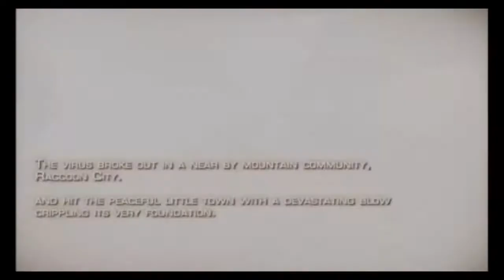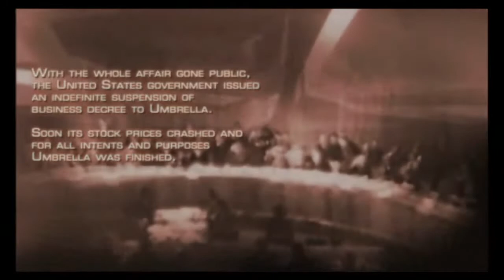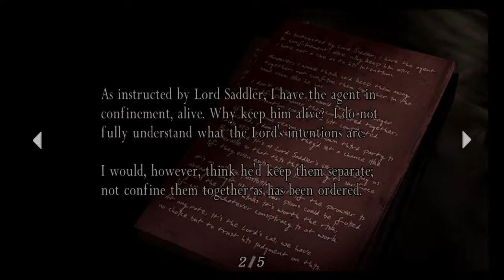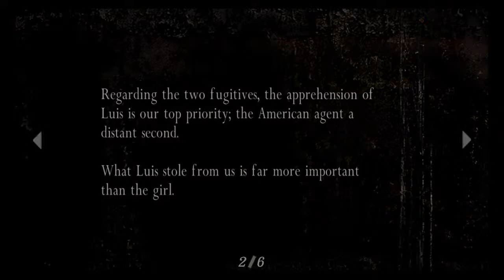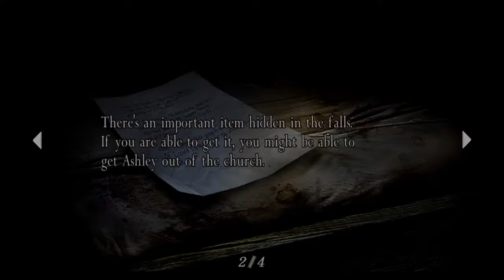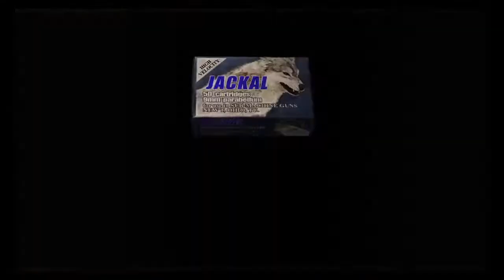Resident Evil 4 - Part 1 (The Howling Hour)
Howling Hatchet is my name, and games are my Fang